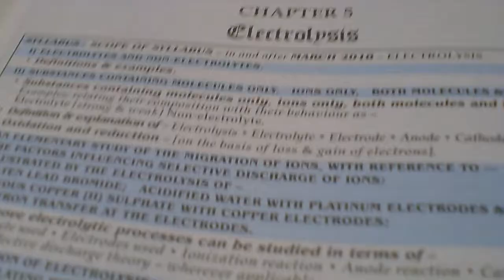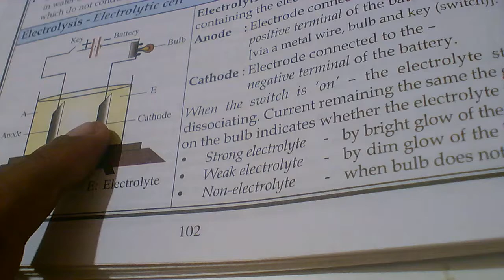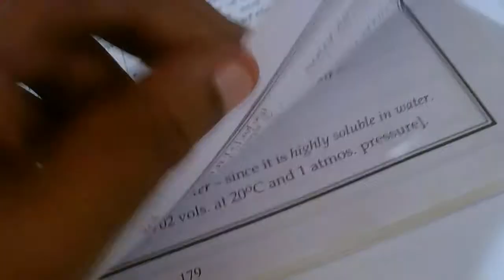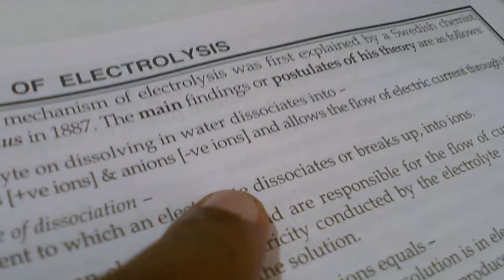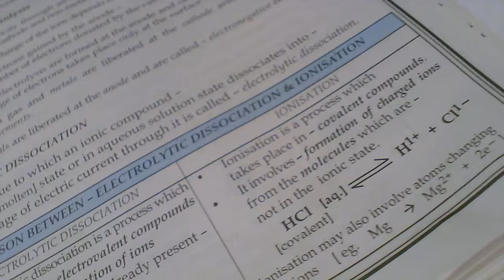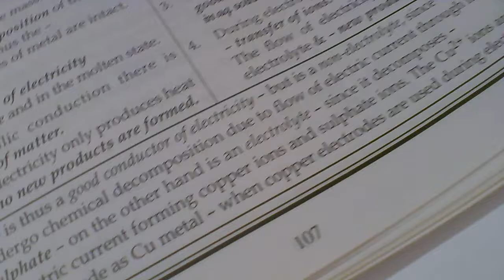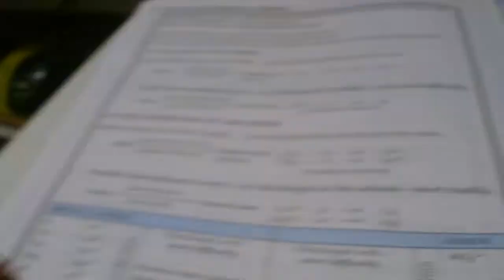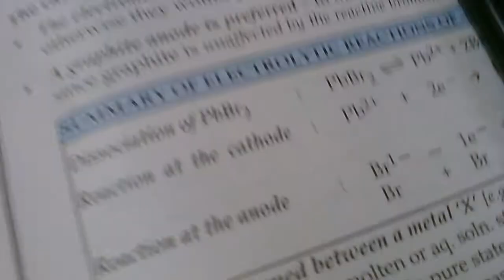ELECTROLYSIS PART 1